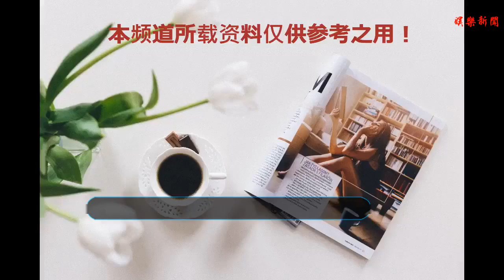穿越劇只有宮斗劇嗎？不，還有它們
谢谢！
    漫談影視，品味生活
    文/洋蔥都（圖片來源于網絡侵刪）
    記得前幾年，穿越劇特別火，不知道大家有沒有印象。下面我們一起回憶一下，那些年我們曾看過的穿越劇。
    01
    《魔幻手機》魔幻手機算是比較早的“穿越”影片。當時這部電視劇放映的時候，評價并不是很高，很多網友說它是“雷劇”。其實這部影片還是很不錯的。它最大的看點“穿越”。未來的手機能穿越到古代和現代，穿越到唐朝穿越到現代。還有就是西游記中的人物穿越的現代。當然還有很多高科技的東西。當時這部電視劇經常在cctv1，可見這部影片還是值得很多人認可的，此外值得一提的是豬八戒的扮演者謝寧十分贊，可以說他是繼馬德華后，觀眾比較認可的豬八戒，還有就是“傻妞”，相信那個時候很多男生喜歡傻妞吧！
    02
    《神話》神話分為電影版和電視劇版的。電影版由成龍大哥主演，電視劇版的由胡歌主演。今天我們只說電視劇版的《神話》。這部影片真的很走心，雖然說現代的人穿越到了秦朝，但是它沒有像其他的穿越劇一樣，不尊重歷史。這部電視劇走心就走在，即便穿越了還依舊尊重歷史。這部電視劇以古代敘事為主，其影片的最大主旨就是愛情。里面有很多的愛情故事，比如說項羽和小月、小川和呂素、大川和高嵐，以及那跨域兩千年的愛情。此外這部影片值得一提的是角色。里面的角色很成功，無論是，趙高還是項羽，他們都演繹的很自然。所以說《神話》是一部很好的穿越劇。
    03
    《步步驚心》說起穿越劇，那就不得不提《步步驚心》和《宮》了。就拿步步驚心來說，這部電視劇最大的優點就是劇情特別的耐看。其次就是角色演繹的出神入化，從老四到老八，再從老十到十四。每位演員的演技真的很好很優秀。可以說《步步驚心》是一部不可多得的好作品。此外這部電視劇捧紅了劉詩詩和吳奇隆（吳奇隆是再一次紅）。也許這就是優秀電視劇的魅力。
    04
    《宮》這部電視劇又叫《宮鎖心玉》，楊冪就是因為這部電視劇而人氣飆升。這部電視劇當時在湖南衛視首播。引發了收視狂潮。可以這樣說《宮鎖心玉》開啟宮斗戲的之風，所以很多人評價，這部電視劇，具有很大的意義。
    今日話題：大家還看過那些穿越劇，歡迎評論！